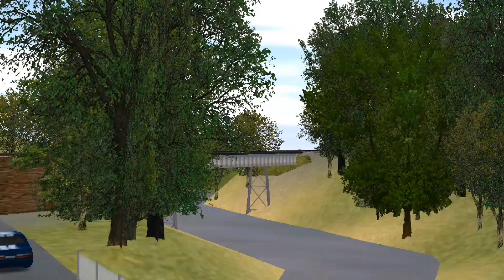$hare addons especial dia do jogador de trainz, GT46ACe. 22/07/2013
rota by TFC
G12 a1a em desenvolvimento/privada

Canais parceiros